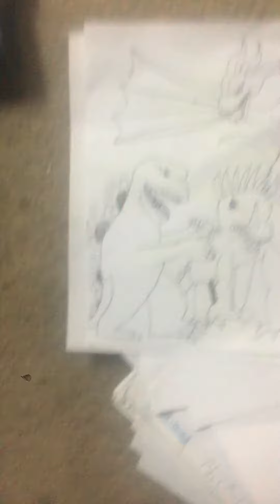All of my stuff